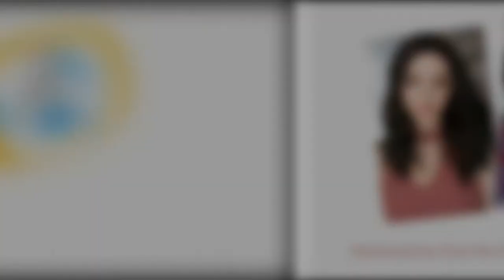Behind the Curtain: “Headshot Photography,” with Joanna DeGeneres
On Tuesday, July 28, 2020, Joanna DeGeneres, an LA-based headshot photographer, joined Michael Paul Hirsch in the South Bay Musical Theatre eStudio for insight on getting that best shot. What makes a quality headshot? Are there differences between headshots for a television show, commercial, movie, or a theatrical production? What is the best way to prepare for a headshot session? (What do I wear? Should I shave? Should I wear glasses? Should I curl my hair?)  In this one-hour interview, Joanna answers all these questions and more.

About the Instructor: Joanna DeGeneres has her BFA in Fine Art (painting and drawing) from Michigan State University and her MFA in acting from the University of Washington’s Professional Actor Training Program (PATP 2002). She moved to Los Angeles in 2002 after graduate school to pursue acting. She started shooting headshots in Los Angeles around 2007 while pursuing her career as an actress and working as an assistant and associate in a casting office. Joanna now works out of her own industrial photography studio in North Hollywood. She uses her actor training to work with her clients during their session and her casting experience to make sure the final result will pop and serve the client wherever they are in their career. Her only goal is to accomplish her client’s goals making sure the photography gets out of the way allowing the individual to shine in their headshot. It’s all about the client. Her approach to photography sessions is as a scene partner and teammate. She is an advocate for actors and loves her work! Joanna’s photos have been featured on episodes of the Ellen DeGeneres Show, within People Magazine, The New York Times and many other publications. Joanna is on the top tier of the largest Los Angeles agency and manager preferred photographer lists, was voted one of the “2014 Top 5 Headshot Photographers in LA” by Back Stage West readers and was selected as one of the “8 Killer L.A. & NYC Headshot Photographers.”